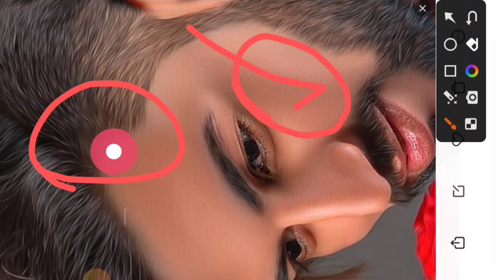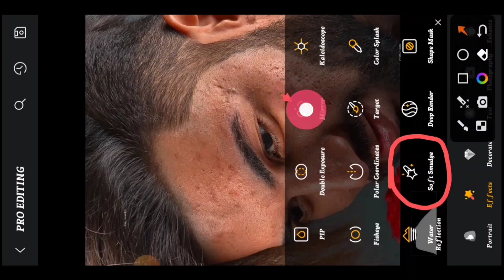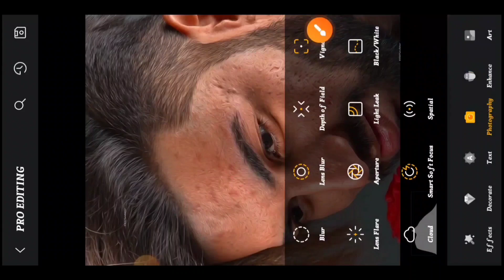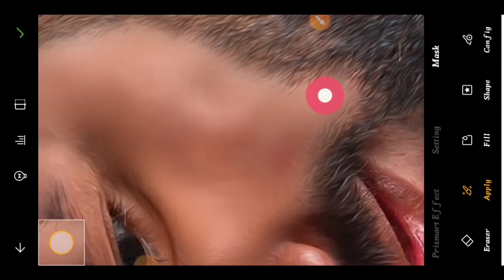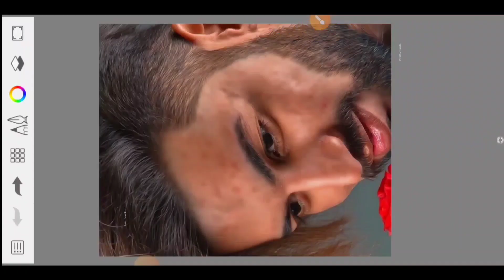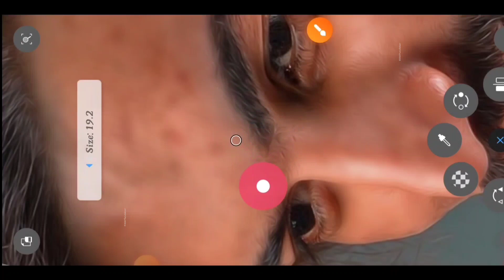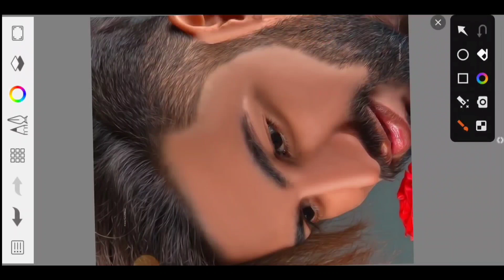Toolwiz Photo Editing Skin Smoothing Face Smooth Editing With Texture | sketchbook editing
Today's You'll Learn:- Toolwiz Photo Editing Skin Smoothing Face Smooth Editing With Texture | sketchbook editing

📁 Apps Name
1. ToolWiz Photos App
2. Skechbook App
   ( Download In Play Store)

Your Quires-
toolwiz photo editing skin smoothing
photo editing
face smoothing photo editing
autodesk photo editing
face smooth editing with texture
toolwiz photo editing smooth
toolwiz photo editing face smooth
face smooth kaise kare
skin retouching
skin texture
photo editing apps
sketchbook editing
pic editing
face smooth editing full tricks